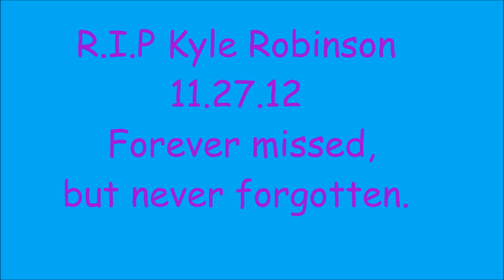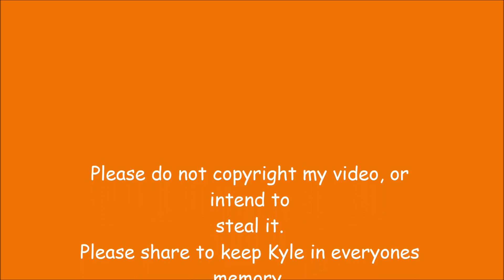R.I.P Kyle Robinson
Please do not copyright, or claim my video. Thanks.